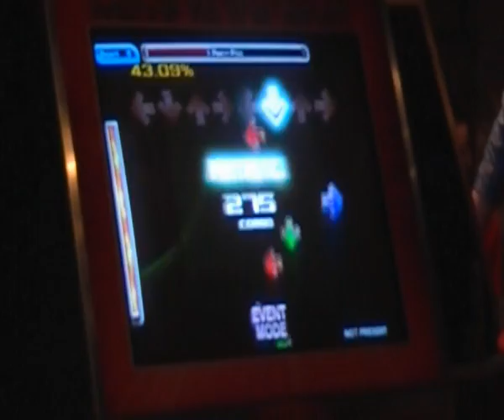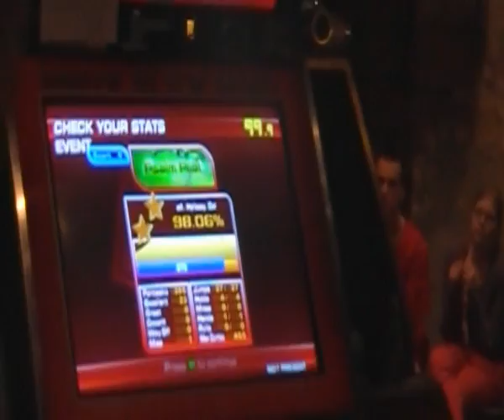Ceder Psalm Pilot Double at ITG EC2008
Ceder on Psalm Pilot Double  at ITG EC2008 In The Groove European Championships 2008